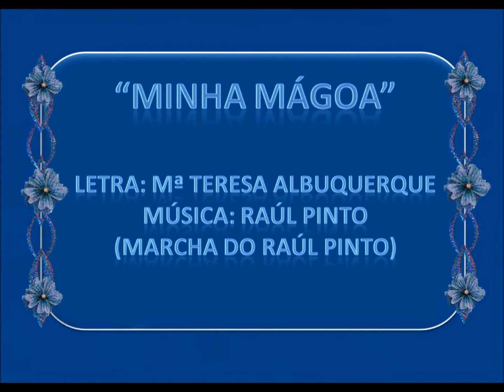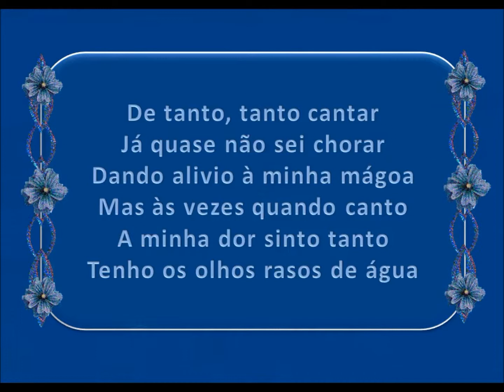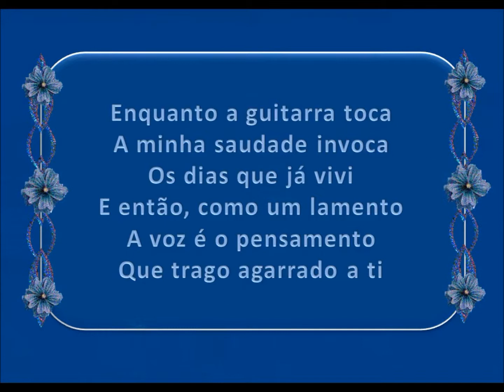Manuela Cavaco - Minha mágoa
Fado Tradicional